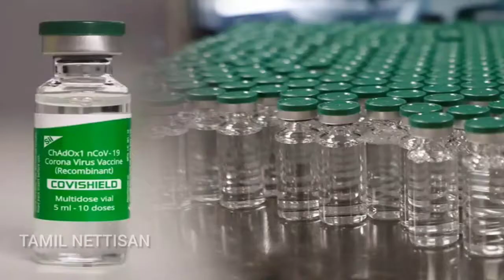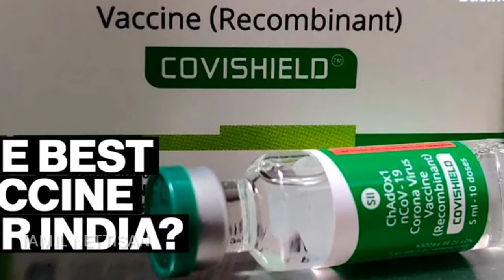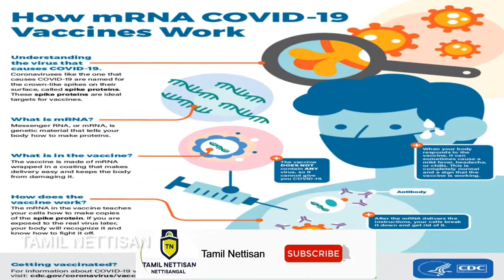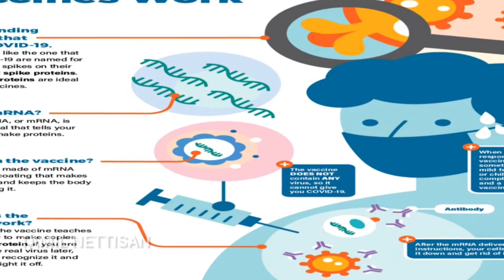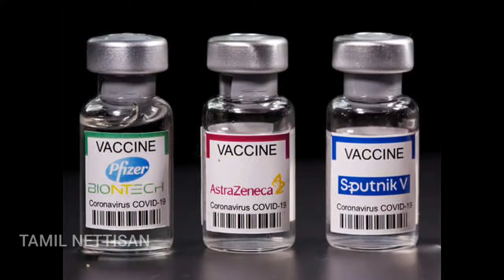Covishield vs Covaxin which is best vaccine?|Which vaccine is Effective for Covid-19?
Hello makkala:

       Covishield v/s Covaxin which is best vaccine?|Which vaccine is Effective for Covid-19?|.Here the most of the people have doubt on both vaccine which is best and which is effective for covid . Here the detailed about the video for this two vaccine which is best and some other vaccine also discuss on this video to know full details watch the video fully and subscribed